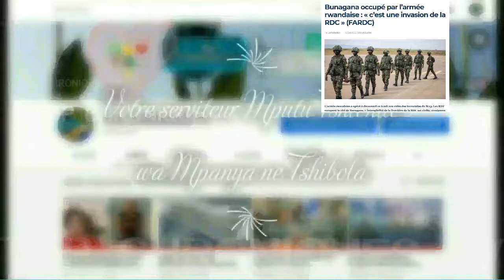🇨🇩 L. MENDE CONFIRME - BUNAGANA OCCUPÉ PAR LE RWANDA PAR PROCURATION DE BALKANISATION CONNUE DE TOUS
BUNAGANA OCCUPÉ PAR LE RWANDA PAR PROCURATION DES INITIATEURS DE LA BALKANISATION DU CONGO-KINSHASA.